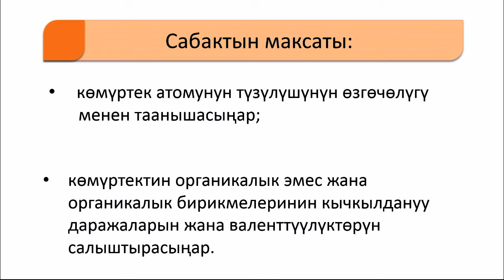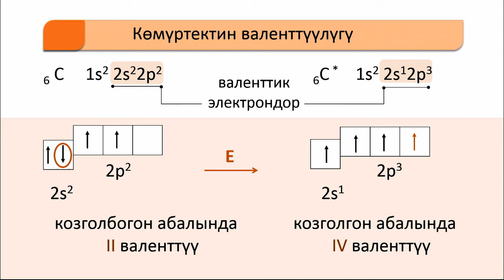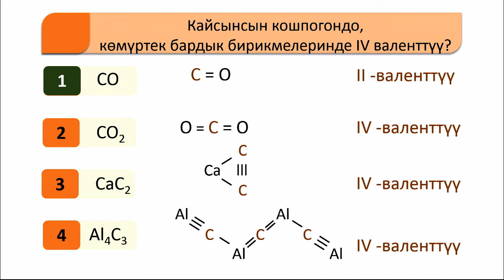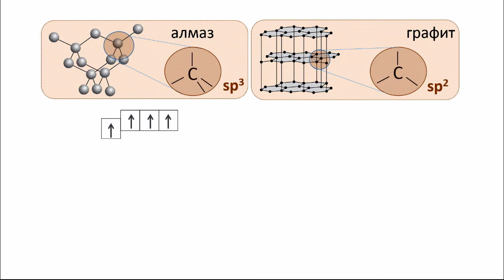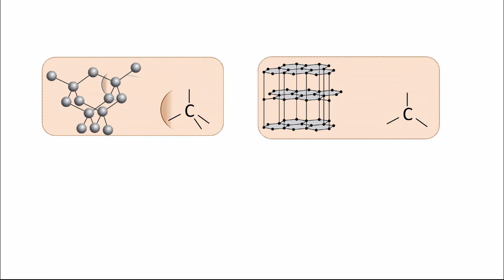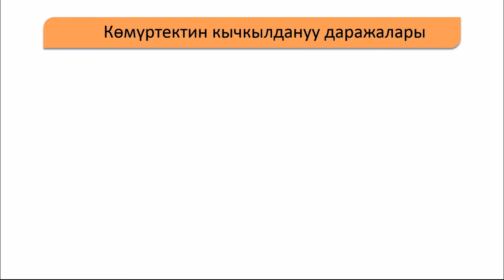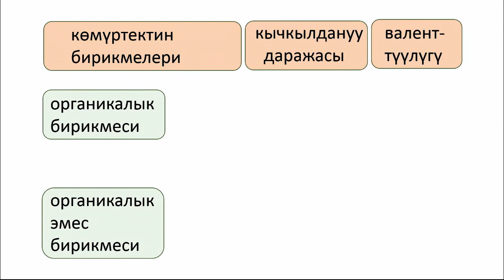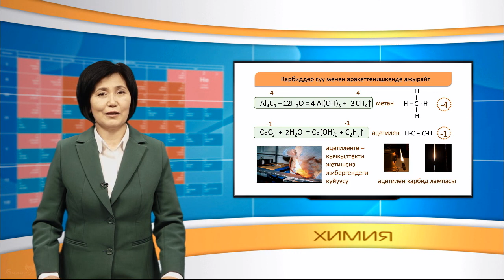CK 9 51 F